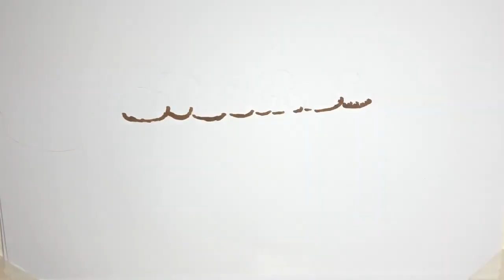✅ 女優・石原さとみ（33）が年内の入籍を予定しているお相手が「一般男性」と報じられて話題となった。世間では“お相手はいったいどんな人？”と持ちきりだが、関係者によ…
✍ 石原さとみの結婚相手「GS社員」は「一般男性」なのか   （1/2ページ）  “電撃”も…芸能人結婚特集   　女優・石原さとみ（33）が年内の入籍を予定しているお相手が「一般男性」と報じられて話題となった。世間では“お相手はいったいどんな人？”と持ちきりだが、関係者によると、「お相手は、GS勤務らしいですよ」という。GSとは、外資系金融機関ゴールドマン・サックス証券のことだ。   　お相手については『週刊文春』でも、金融関係者のコメントとして〈ゴールドマン・サックスに勤めているスーパーエリートです。三十代の平均年収は業務成績によりますが、千五百万～二千五百万ほど〉と報じている。トップ女優のハートを射止めたのが「一般男性」と聞いて、世間では驚きの声が続出していたが、勤務先を聞いて「それならば……」と納得した人もいるのではないだろうか。   　GSは、1869年に創業し、米ニューヨークを本拠地とする世界有数の金融機関だ。「外資系企業は年収が高い」とよく言われるが、その中でもGSは年収数千万円にも達する人がゴロゴロいる。投資家や企業との取引にあたる、いわゆる「フロント」と呼ばれる部門のメンバーであれば年収5000万円、あるいは“億プレーヤー”も当たり前に存在する。それだけに求人は狭き門で、転職・就職サイト「OpenWork」の運営会社が2021年卒の就活生の「就職注目企業」を大学別に調査・集計したところ、東大生の第12位にGSがランクイン。これは野村證券やグーグル合同会社を超える順位で、有名大学出身者にとってもあこがれの存在であることがわかる。   ...